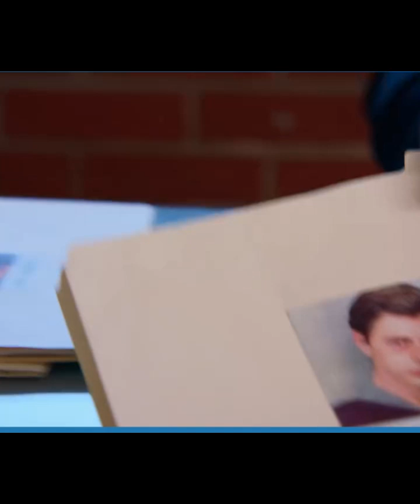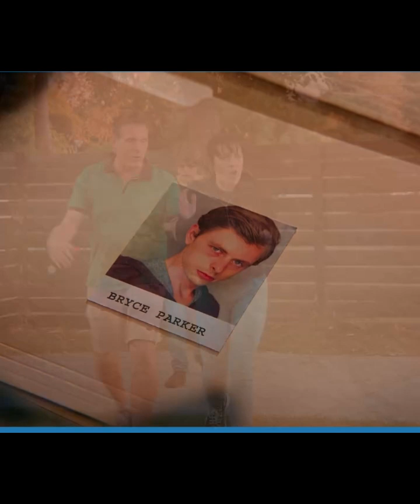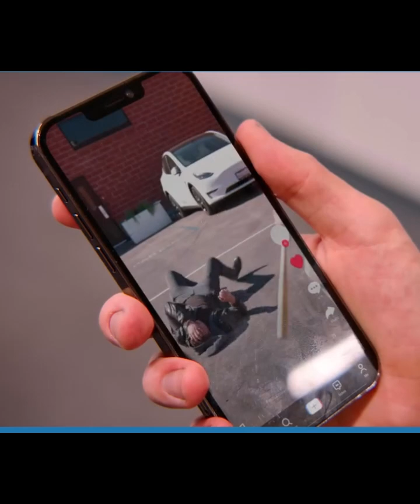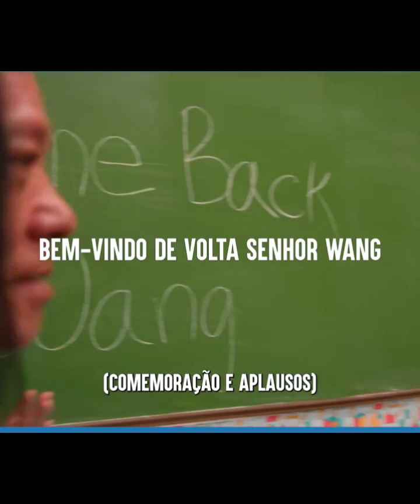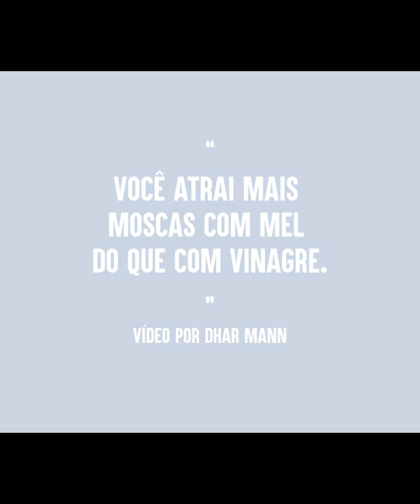Bom Ano Letivo 2024-25